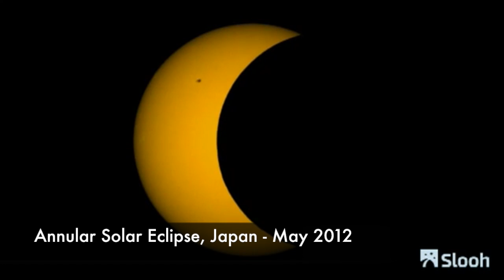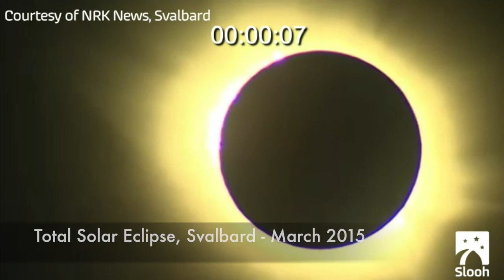Slooh Solar Eclipse Highlights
The best moments from Slooh's coverage of Solar Eclipses across the globe. Join us on March 9th for the Total Solar Eclipse from Indonesia.